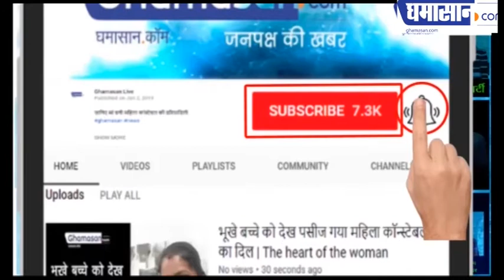क्या रेप की शिकार लड़की ने Chinmayanand से 5 करोड़ मांगे | BJP Leader Swami Chinmayananad News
लड़की के दोस्त के मोबाइल से  भेजा गया था मैसेज